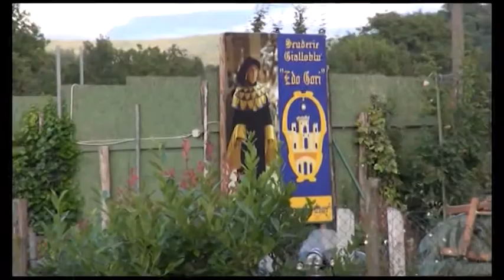Martino Gianni: "a settembre scade il contratto, mi guarderò intorno"